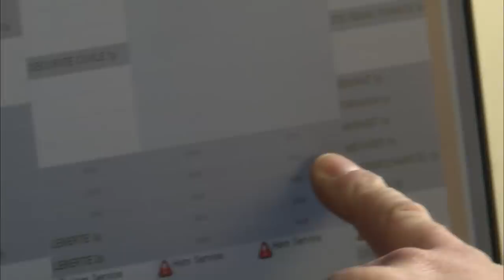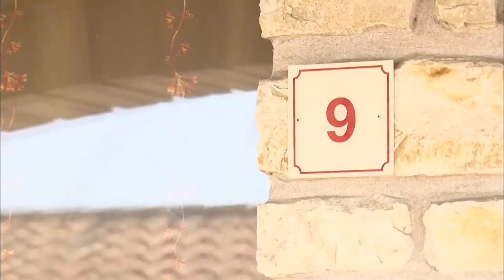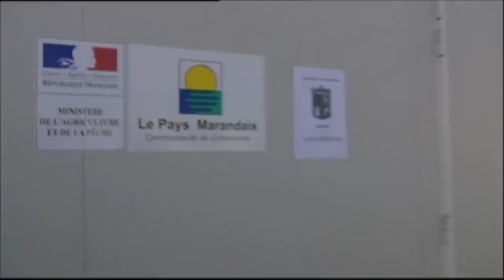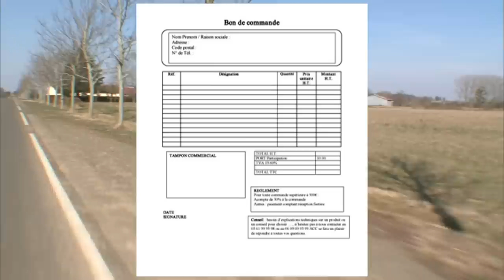Philippe Berre, escroc multi-récidiviste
L'homme était déjà une légende. l'histoire de Philippe Berre, escroc multi-récidiviste, venait d'être portée au cinéma, dans le film "A l'origine " avec François Cluzet. Se faisant passer pour un patron du BTP, il avait relancé il y a dix ans la construction d'une section d'autoroute dans la Sarthe, donnant de faux espoirs à la population. Cette fois-ci, Pierre Berre a été interpellé dans un village de Charente-Maritime dévasté par la tempête Xynthia, où; il jouait les sauveurs. Affirmant être un fonctionnaire du ministère de l'Agriculture, il avait passé 40 000 euros de commandes de matériel, au nom de l'Etat : Algeco, tractopelles, cuves de fuel... Quels sont les motivations de ce mythomane, déjà condamné pour d'autres escroquerie ? Enquête sur la trajectoire d'un homme à la personnalité complexe.
Productions Tony Comiti. Auteur : Elise Richard - Sébastien Gilles. -